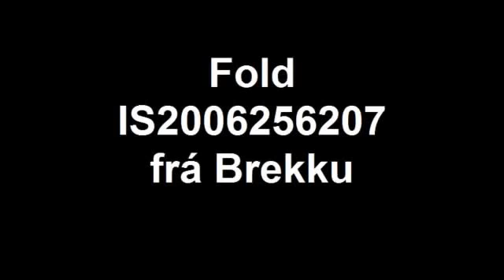Fold IS2006256207 frá Brekku